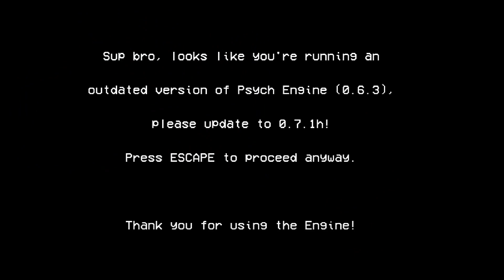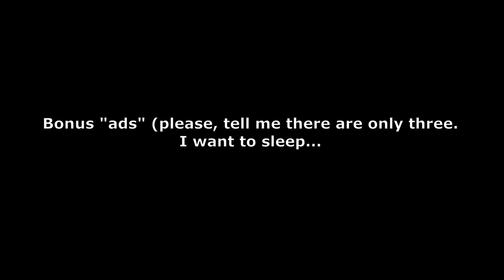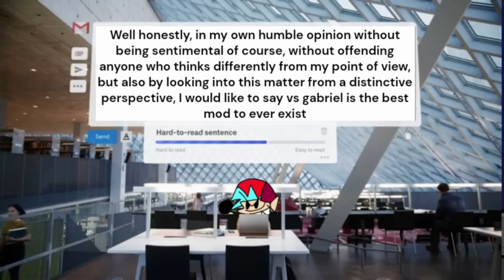FNF - Vs Gabriel V2!!! (Vs Gabriel and co.) | Showcase (FC)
peak sacó V2, papus (ahora sí a jatear. chau)

Credits

Key Authors

Creator of Gabriel and every sprite and charted every song (except for dead ringer)

Co-director, composer of every song except XML

Main animator, animated everyone except Gerald and animated the mockery cutscene + week menu characters

Animator of gerald

Composer of old southeast

Charter of dead ringer

Composer of XML

Helped compose dead ringer

Made the mockery OST thumbnail

Made the remix used in the v2 trailer

Made southeast bg

Made the thumbnail

Main coder (smartest team member)

Animated spekar gerald

Description: WE ARE SO BACK

IMNPORTANT DETAIL ABOUT MOD,,,, please make sure to check out one of the another difficulties other than hard, you may be rather surprised with what is up ahead wink wink, ALSO every time you enter a song on freeplay there will be 40% of a gabriel ad showing up, you will get what i mean when you play :))Once upon a time, bf fnf was looking for his girlfriend (again) and found himself in a gray ass world filled with absolutely nothing lmao, then out of nowhere came this big ass flash of light and out came Gabriel and next thing you know bf fnf is rapping his shitty looking self...

In this v2 update you will be able meet, not only Gabriel himself but,,,,,,, his (very) friendly gang Rio n Herbert, Gerald and Jonathan!! One song and week for each character, adding up to 5 songs

You may ask if there are 4 characters then how's there a 5th song, that's up to you to find out :)))))

anyway hope you enjoy this stupid joke mod lol! Have fun

fnf uhh fnfmod idk how these tags work tbh fridaynightfunkin lmao